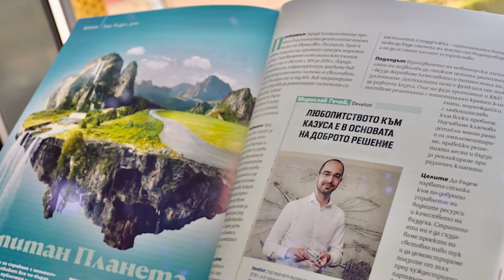Develiot - иновативни решения за анализ на въздуха и водата ни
По програмата за растеж Dare to Scale на Endeavor Пощенска банка продължава да подкрепя оригинални начинания с поглед към бъдещето.
Такива са и Develiot - млада компания, занимаваща се не само с анализ на данни, касаещи чистотата на въздуха и разпределението на водата, но и предлагаща хардуерното решение, с което те да се обработят.
Целеустремени да създават аналитични модели, Develiot се стремят да открият международни партньори, с които да развият бизнеса си.